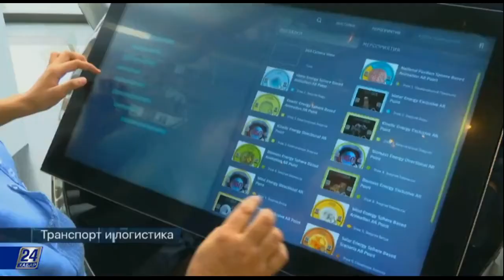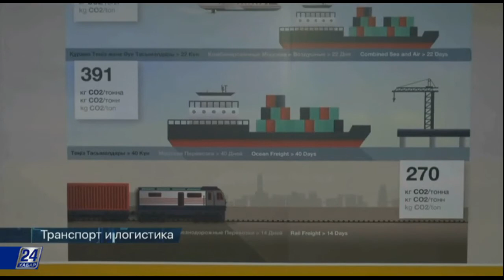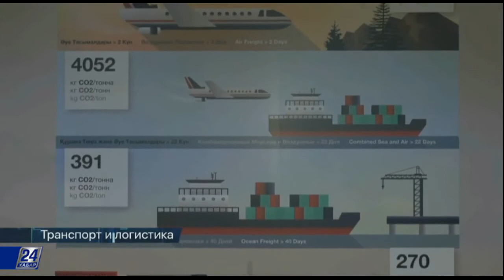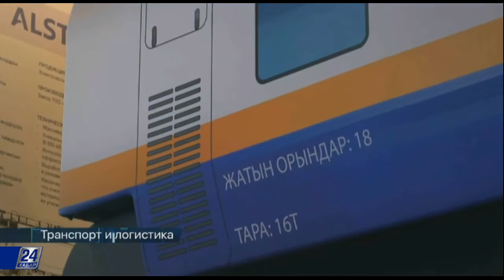Транспорт и логистика. Новый взгляд на обычную железную дорогу